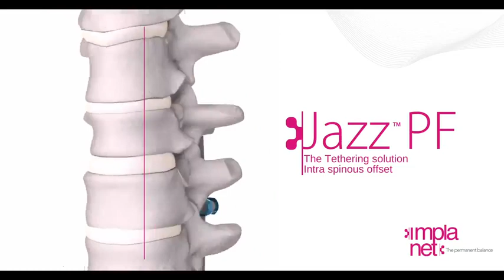Implanet: Jazz PF Tethering solution Intra Spinous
All video parts are of the sole property of Implanet